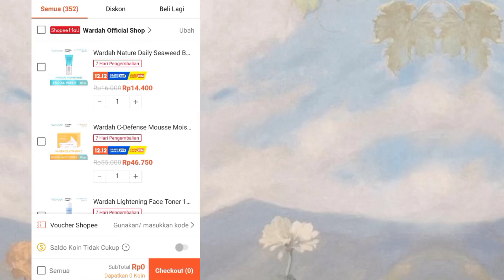Rekomendasi Skincare Untuk Pemula, Budget Cuma 100rb! | Basic Skincare For Oily Skin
Rekomendasi skincare untuk pemula dengan budget 100rb doang! Insyaallah cocokguys!
Jangan sampai salah milih basic skincare guys, karena bisa bikin breakout!! Basic skincare juga ga boleh diskip nih rangkaiannya. Buat kalian yang masih pemula dan yg lagi nyari nyari basic skincare yang cocok, tonton video ini sampe abis yaa! 😉 karena aku bakal kasih tips, ceritain alasan, dan ngasih rekomendasi buat kalian. Hope you enjoy! ☺️❤️

Product Tagged :
1. Facial Wash Wardah :
• Seaweed
• Hydrarose
2. Toner Wardah
3. Moisturizer / Pelembab Wardah
4. Sunscreen :
• Wardah
• Azarine